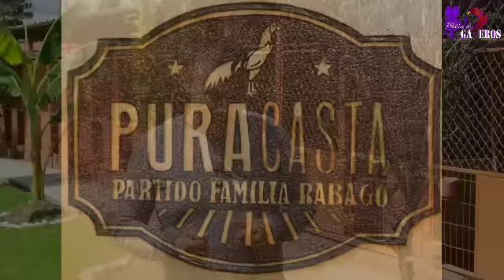Efrain Rábago Echegoyen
Pura Casta